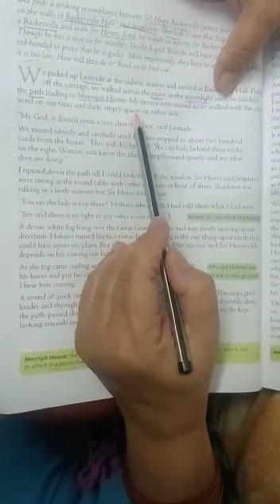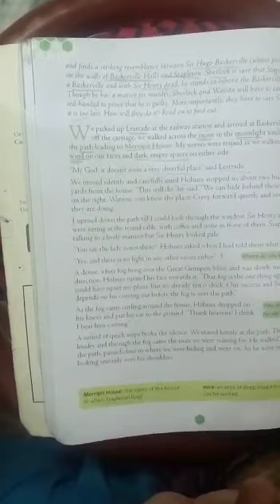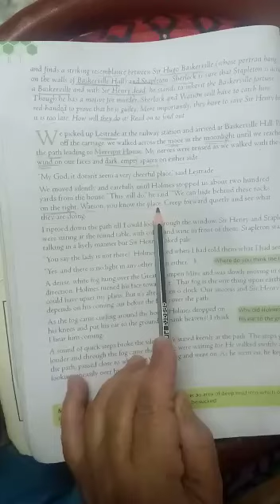28June, VIII, Part 6, L-3 The Hound of Baskerville